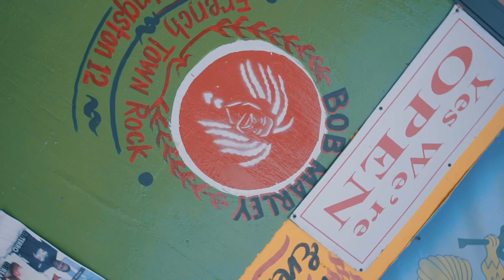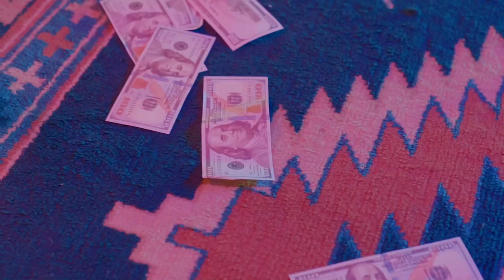Commas-Jon Dough X King Dia. Prod. By Ratchetgotbangers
Commas- Jon Dough x King Dia
Shot by @88.cinema @Byrdseye_view Produced By @RatchetGotBangers